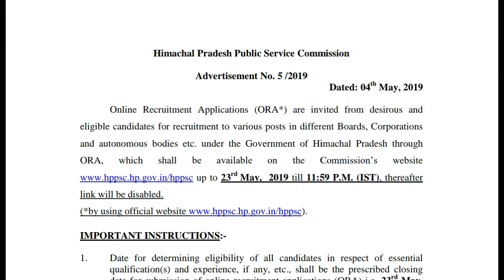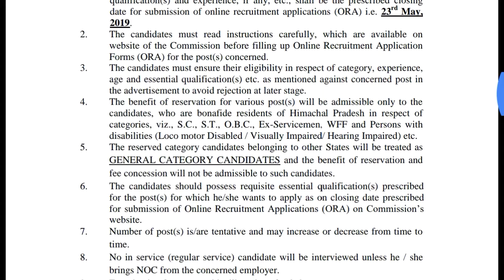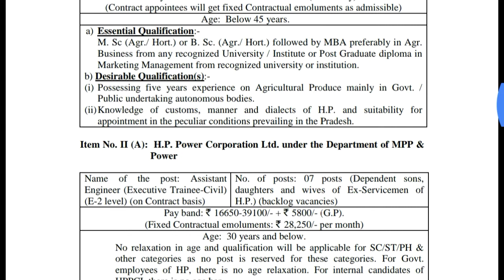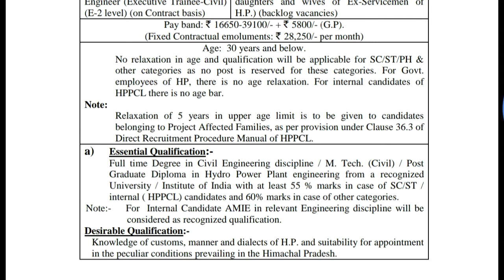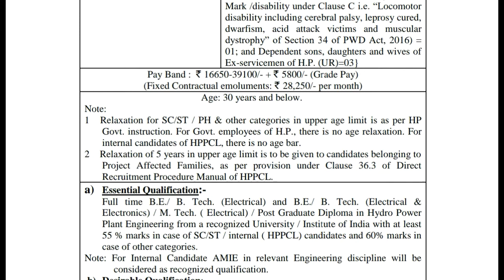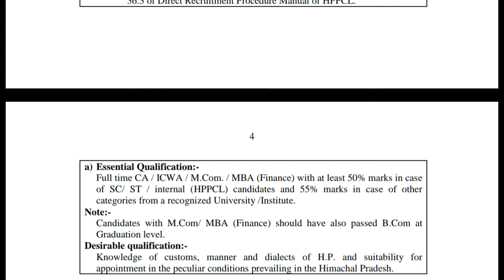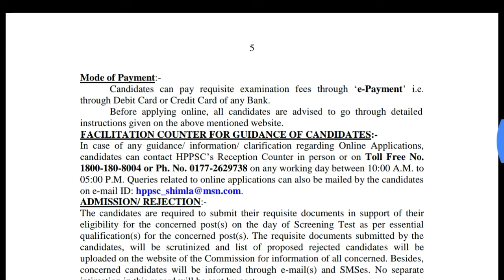[ New Vacancy ] HPPSC Secretary, Asst Engineer & Asst Officer Online Form 2019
HPPSC Secretary, Asst Engineer & Asst Officer Online Form 2019